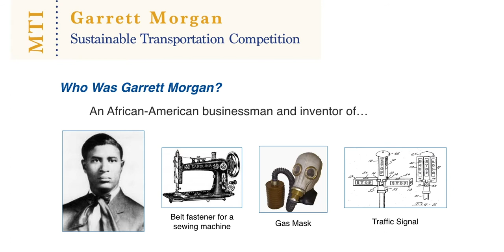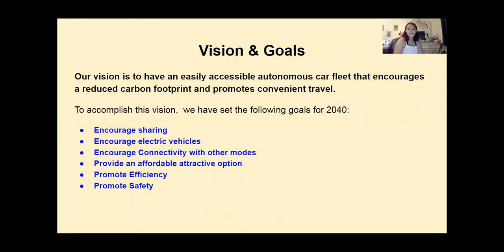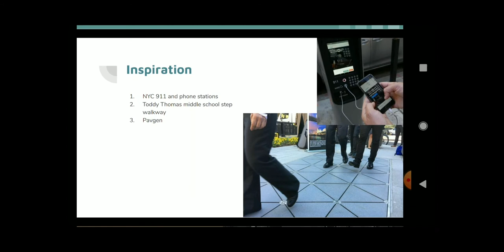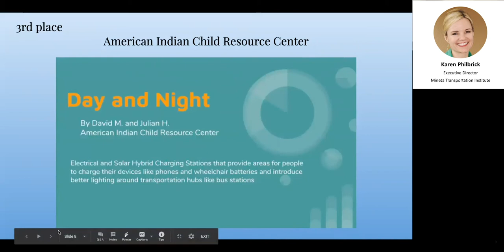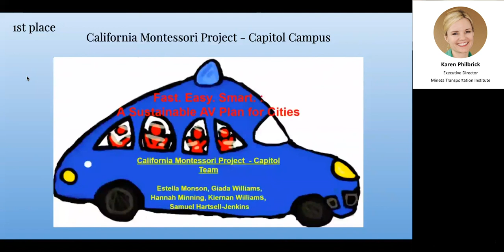The Garrett Morgan Sustainable Transportation Competition - 2020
Much like Garrett Agustus Morgan, who, despite his humble beginnings as the son of slaves, recognized the importance of education, ideation, and entrepreneurship, we too are living in a time of great innovation. Most recently in light of the COVID-19 global pandemic, we’ve seen businesses adapt to ensure the safety of their employees and communities. Most significantly we’ve seen individuals and whole communities rally behind essential workers like nurses, service industry workers, and transit workers to ensure that they can continue to provide those critical services and keep all of us moving. And that is what we do in transportation: keep things moving. Regardless of this pandemic our  industry is always teeming with new ideas focused on sustainability, traffic reduction, active transit, and others. And that’s where this competition comes into play by highlighting the significant creativity and innovation of these incredible students who put together projects despite the challenges associated with their schools closing as a result of COVID-19.

Congratulations to the winners:

- In 3rd place and the winners of an official award plaque and $200 is American Indian Child Resource Center for their project ‘Day and Night,’ which looks into hybrid electric and solar charging stations for devices and doubles as light sources around transit stations! Congratulations!
- In 2nd place and the winners of an official award plaque and $300 is Aptos Middle School for their project ‘Eco Drive,’ which proposes a bioethanol powered car with CO2 absorbing components. Congratulations!
- Finally, in 1st place and the winners of $1,000 cash prize, a plaque, and a special recognition from our Trustees (drumroll) is California Montessori Project- Capitol Campus for their project ‘Fast. Easy. Smart: A Sustainable AV Plan for Cities,’ which proposes a system for the deployment of autonomous vehicles that meets societal needs as well as safety and environmental concerns.